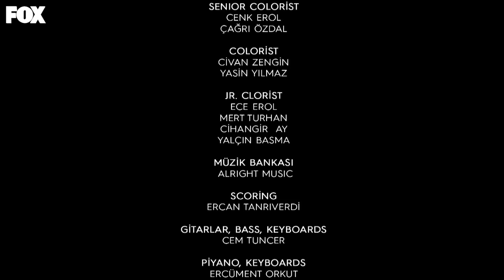Hudutsuz Sevda 11. Bölüm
Hudutsuz Sevda 11. Bölüm (7 Aralık 2023)

Halil İbrahim’in son güç gösterisi düşmanlarının arasında büyük sarsıntıya sebep olur. Yılmaz, Halil İbrahim’in yumuşak karnı olan masumları ve sevdiklerini hedef alırken, Rızvan’ın alacağı karar ise bütün ailelerin dinamiğini sarsacaktır.

TÜR: DRAM
YAPIM ŞİRKETİ: MEDYAPIM
YAPIMCI: FATİH AKSOY
YÖNETMEN: MURAT ÖZTÜRK
SENARYO: BAHADIR ÖZDENER